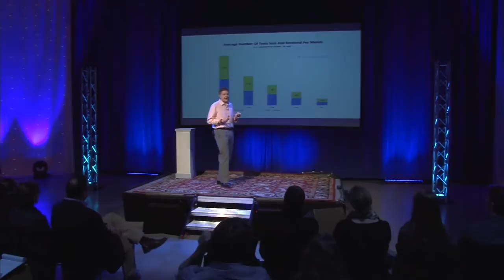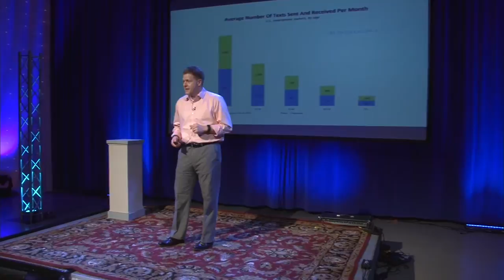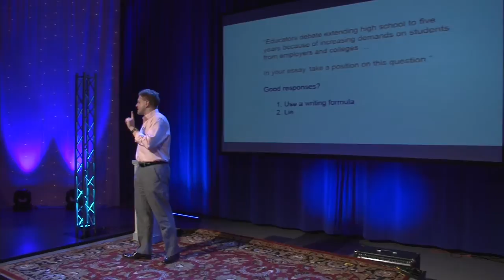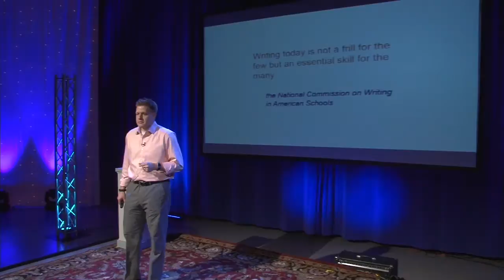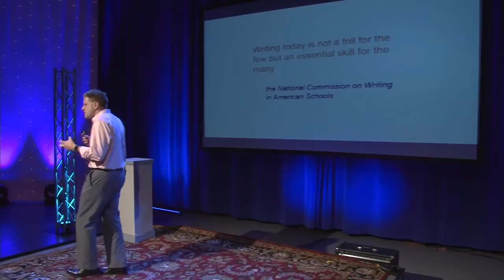Texting is good for us: Jeff Grabill at TEDxLansingED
It is commonplace to complain that the writing and communication problems of the present moment are caused by Twitter or Texting. And the national media covers it incessantly. The problem is these stories of decline just aren't true...

Jeff is a professor and chair of the Department of Writing, Rhetoric, and American Cultures at Michigan State University. In addition to teaching, he is a researcher focused on the field of digital writing associated with WIDE (Writing in Digital Environments) Research. A digital entrepreneur, Jeff is also one of the co-founders of the education technology company Drawbridge Incorporated.